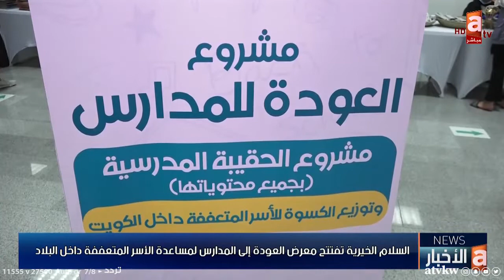السلام الخيرية تفتتح معرض العودة إلى المدارس لمساعدة الأسر المتعففة داخل البلاد